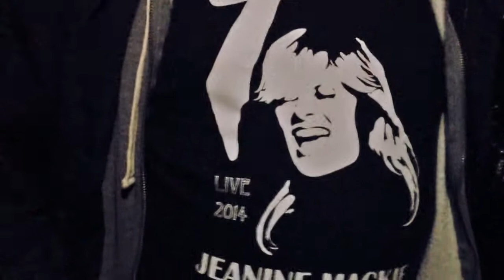How Come You Don't Call Me - The Jeanine Mackie Band Live at The Drake 01/15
The Jeanine Mackie band covers How Come You Don't Call Me by Prince at The Drake Hotel in Toronto.
Shot and edited by Jennifer Toole.